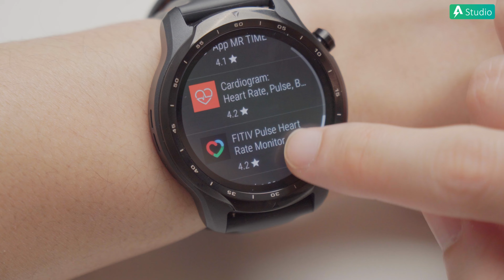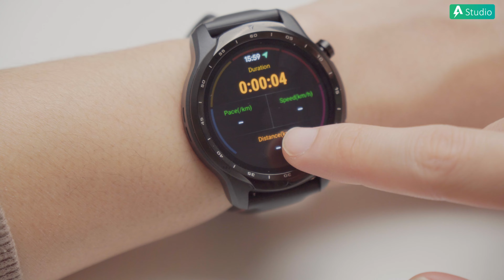TICWATCH PRO 3 GPS - ĐỒNG HỒ THỂ THAO THẾ HỆ MỚI - Sang trọng, Cao cấp kèm nhiều tính năng thể thao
Ticwatch Pro 3 GPS - Một mẫu đồng hồ thể thao thế hệ mới với thiết kế bắt mắt cùng những tính năng hỗ trợ đa môn thể thao: bơi lội, đạp xe, chạy bộ, tập yoga,... Anh em có thể tham khảo sản phẩm tại link bên dưới nhé.

0:00 Giới thiệu
0:35 Thiết kế
1:22 Kích thước
2:00 Dây đeo
2:44 Kháng nước
2:57 Màn hình
3:55 Chip Snapdragon
4:14 Bộ nhớ trong
4:56 Tính năng

Antien Studio - REVIEW, ĐÁNH GIÁ, TRẢI NGHIỆM CÔNG NGHỆ

► Tư vấn sản phẩm : 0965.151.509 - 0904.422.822
Cơ sở 1 : Số 4/1 ngõ 55 Huỳnh Thúc Kháng - Đống Đa - Hà nội
Cơ sở 2 : 69 Khâm Thiên - Đống Đa - Hà nội.
Cơ sở 3: 779 Lê Hồng Phong, Phường 12, Quận 10, TP. Hồ Chí Minh.